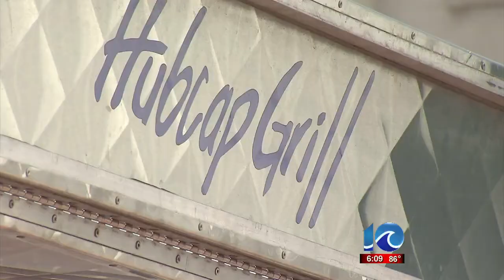Downtown Norfolk enjoys first day of food trucks